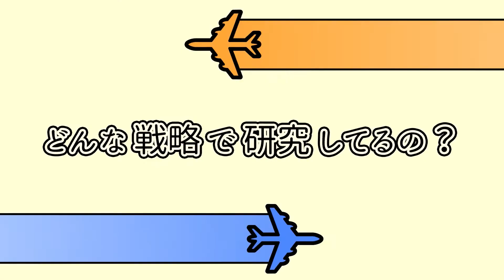JAXA × DHU 航空技術部門PR映像制作プロジェクト（JAXA航空部門）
本プロジェクトは、JAXAとデジタルハリウッド大学のPBLプログラムとして、映像制作演習応用B（指導：高野良和先生）の授業内に制作したJAXA航空技術部門のPR映像です。
本プログラムに参加した学生が、企画、脚本、インフォグラフィックスなど映像制作を行い、JAXA航空技術部門は助言を行いました。なお、出演者はJAXA航空技術部門の職員です。